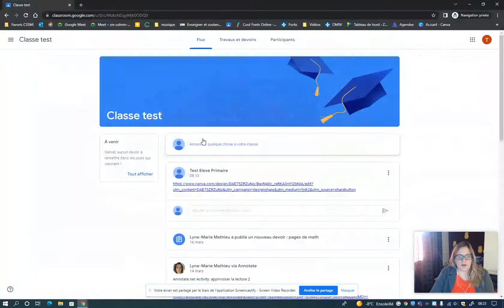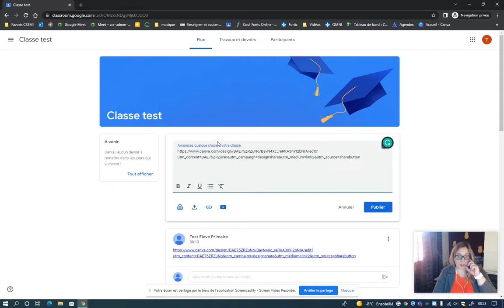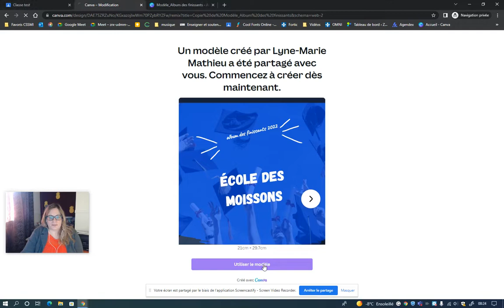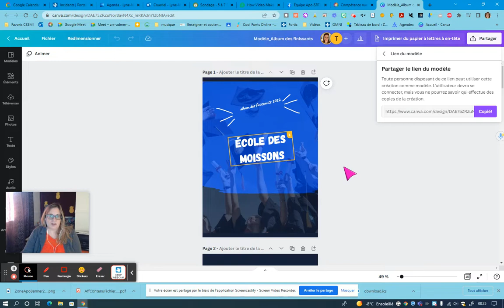Canva: partager un document collaboratif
Partager un document pour collaborer
Partager un modèle